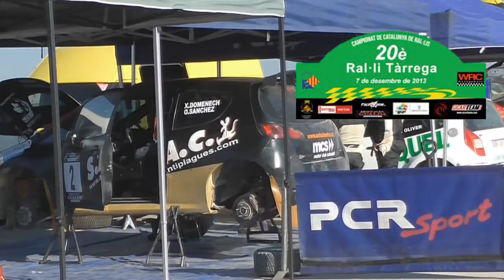20è Ral·li Tàrrega 2013